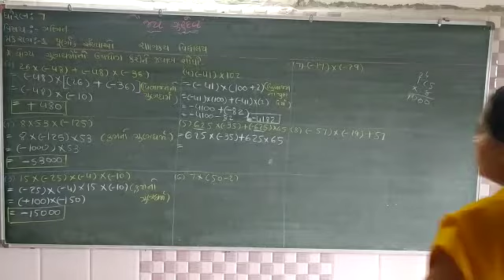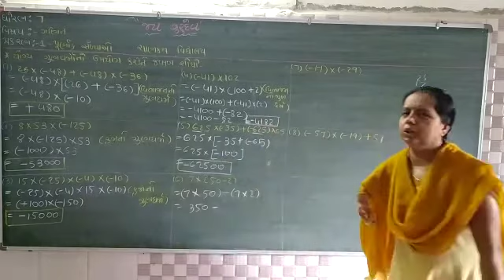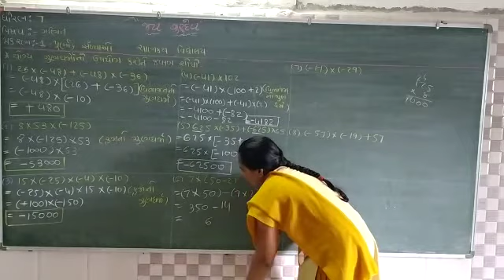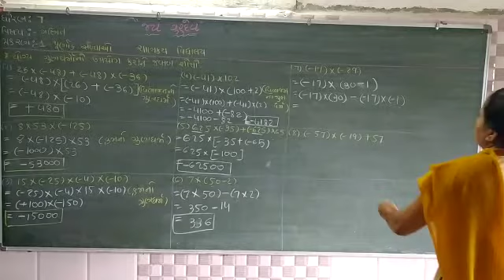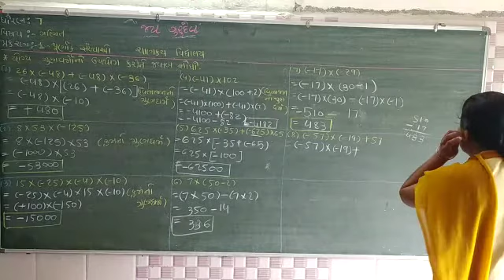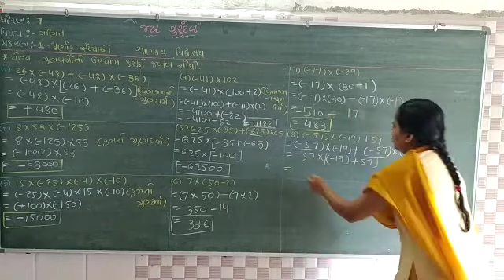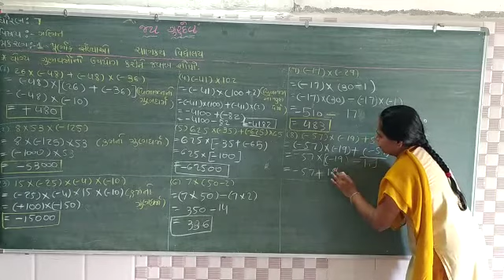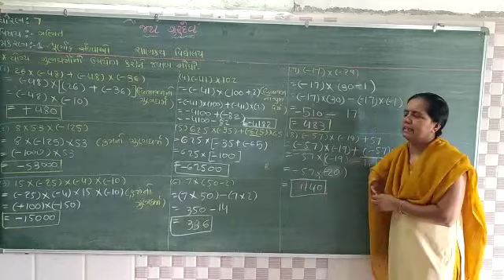ધોરણ ૭ ગણિત પાઠ ૧ ભાગ ૧૪.૨